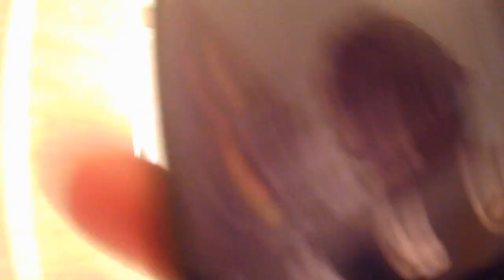Personal daily vlog